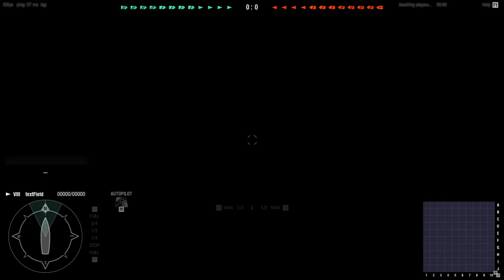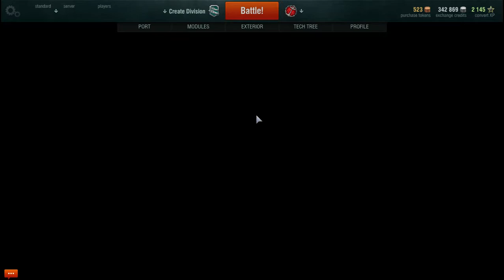World of Warships - Español - Ep. 23 - Popurri de batallas rápidas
World of Warships! Me encantan las batallas navales! *-*
Desde que vi por primera vez la idea allá por 2012 o 2013 me entusiasmó, y ahora que he podido he entrado a la beta para luchar con los barcos más emblemáticos de la Guerra Mundial! :D